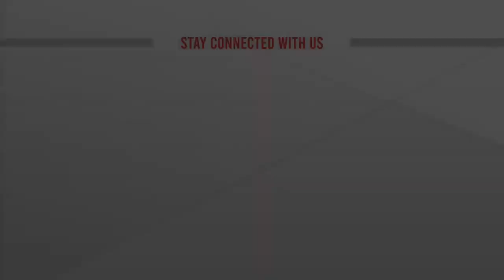মেজর সিনহা হত্যা মামলার রায় কাল